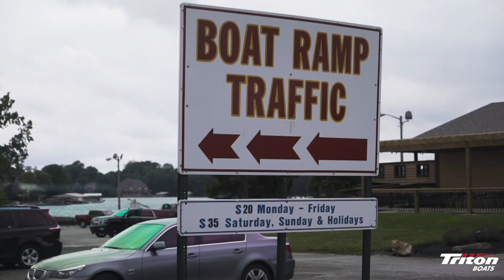First time in 2 YEARS fishing a tournament where I GREW UP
Ever wondered how a fishery can change over the course of two years?! I hit up one of the lakes I grew up fishing in Noblesville, Indiana for the first time in over 2 years. Morse Reservoir is one of the few lakes around Indianapolis where I grew up and I have a lot of good memories out here. Figured I'd stop by and fish a Thursday night jackpot tournament with my good buddy Greg.

USB-C Port and Card Reader
Editing Software
Rugged Mobile Hard Drive
MicroSD Memory Card
Main Camera, Sony A7S ii
Main Lens
Wide Angle Lens
Long Lens
Adapter for Long Lens
ND Filter
Mic for A7S
Tripod for Main Camera
GoPro Hero 7
GoPro Mic Adapter
GoPro Performance Chest Mount
Light Pole GoPro Charging Post Mount

Featured in “The Weight”, a series following Dustin Connell and I through the first year ever of the Major League Fishing Bass Pro Tour filmed and edited by Wes & Bryant